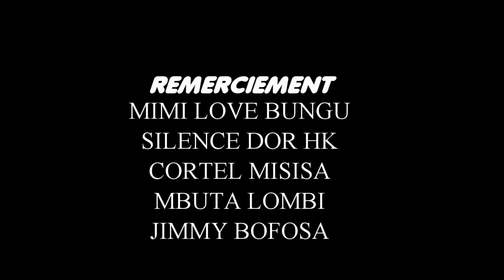O'SHI GENERAL REBENGO ALOBI TROP CE TROP PONA HERITIER WATA